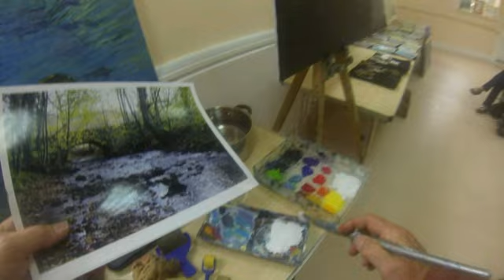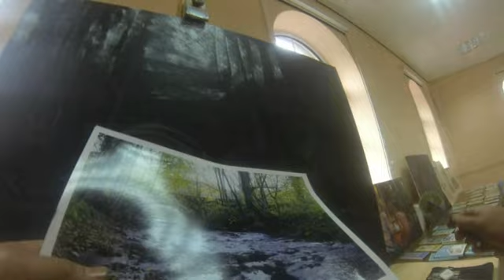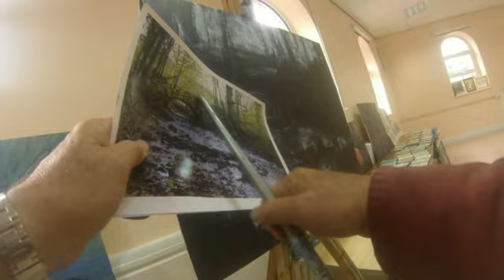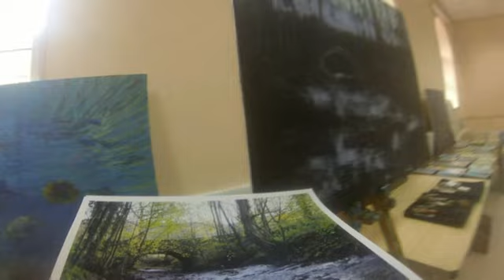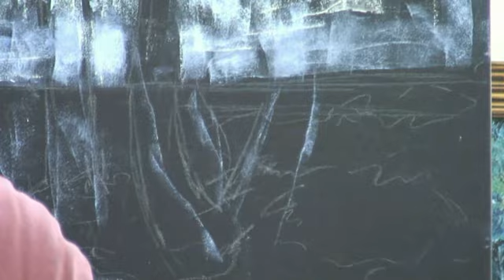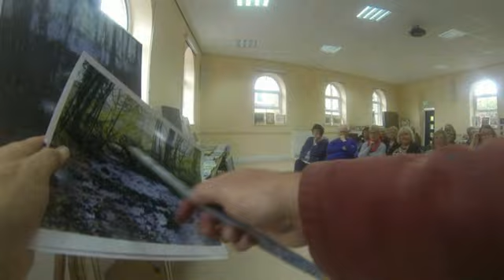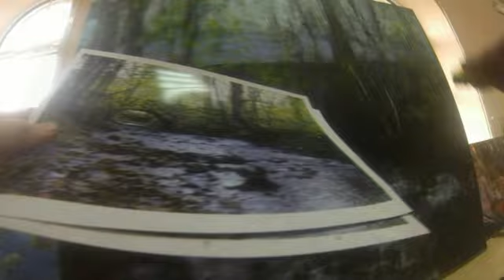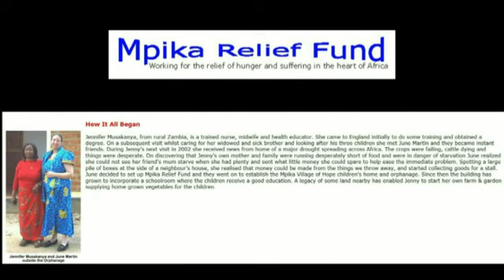Acrylics - Woodland stream in Wharfedale - MPIKA DEMO 2015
Sponge rollers, sea sponges, brushes and painting knives. A large work completed in less than two hours in aid of children in Africa. The painting was then auctioned at the end, for this worthy cause. A fun event that it seems, by request, may be repeated in the future.